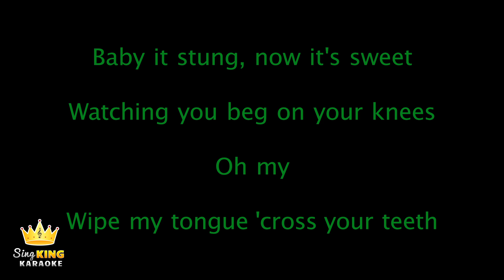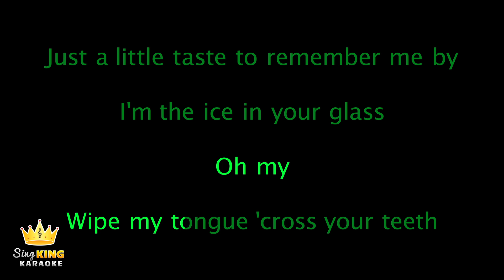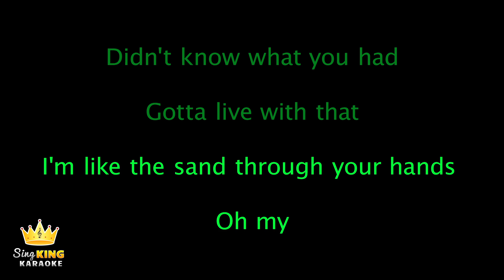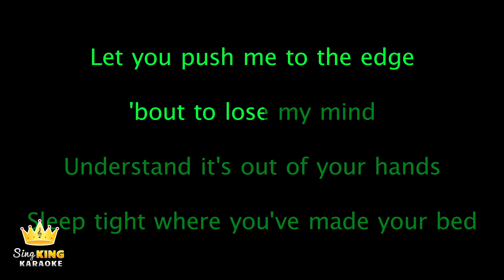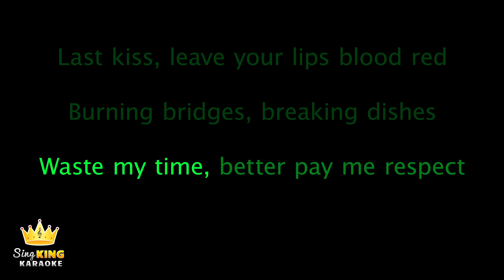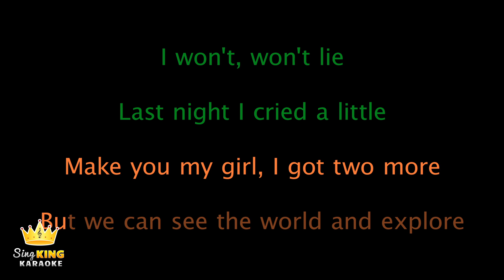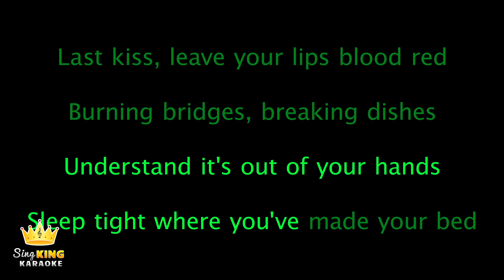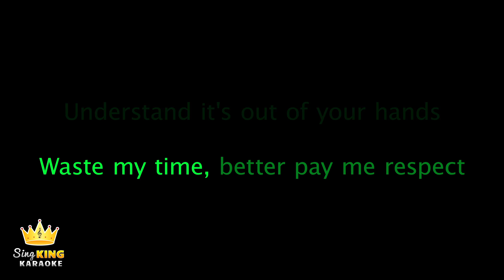Tate McRae ft. Lil Mosey - vicious (Karaoke Version)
Karaoke sing along of “vicious” by Tate McRae ft. Lil Mosey from Sing King Karaoke